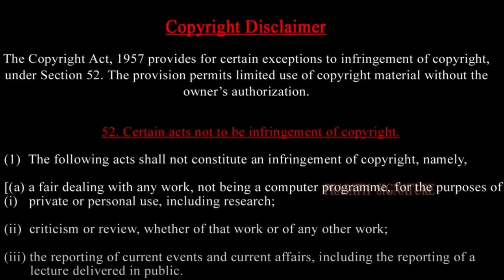Israel Stunt-அ*மாஸ் யஹ்*யா சின்*வா*ர் மீள்வருகை-Iran president Raisi in srilanka-Houthi happy video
Ham*as will move polical party in gaza next 5 years.

Prasath signature
In a big reveal, Hamas's Gaza chief and Israel's most-wanted Yahy*a Sinw*ar is reported to have exited tunnels and met with the fighters of Palestinian militant group in the war-battered enclave. The leader of Hamas movement in Gaza also interacted with fighters and toured the areas where Hamas gunmen battled Israeli troops, reported Al-Araby, quoting a source in Hamas.

Ha*mas New Video: The Palestinian group Ha*mas released a new video showing an Israeli hostage. The video shows a hostage named Hersh Goldberg-Polin lashing out at the Israeli PM and government. "Benjamin Netanyahu should be ashamed of himself," said Goldberg-Polin in the video. He claimed that bombings by the Israeli Air Force had killed 70 captives in the Gaza Strip. 23-year-old Israeli-American was kidnapped from the Nova Music Festival on October 7, 2023.

Essa Al-Nassr, a member of the Qatari legislative Shura council, has been accused of antisemitic remarks after his speech targeting Israel and praising Hamas' October 7 attack went viral. Israeli media blasted Al-Nassr who ripped Israel over its war on Gaza since October 7.

Israeli military said it was prepared ready to storm Rafah city of besieged Gaza strip and is awaiting orders from Prime Minister Benjamin Netanyahu. This as Israel said it was poised to evacuate Palestinian civilians from Rafah ahead of the planned assault but its allies and neighbours, including Egypt, continue to warn Tel Aviv against the operation. Cairo has said Israel's potential assault on Rafah will cause widespread destruction.